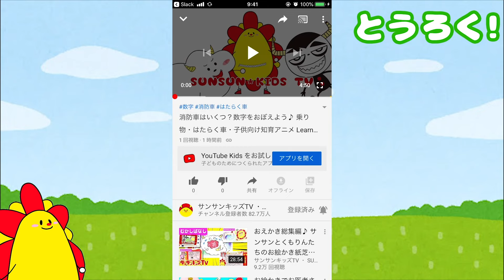お医者さんごっこで風邪予防エチケットをおぼえよう！手洗いうがい・よい生活習慣・寸劇ごっこ遊び・子供向け知育教養遊び工作★サンサンキッズTV★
3~6歳のお子様向けに、動画で「楽しく学べる」体験の提供を目指しています♪